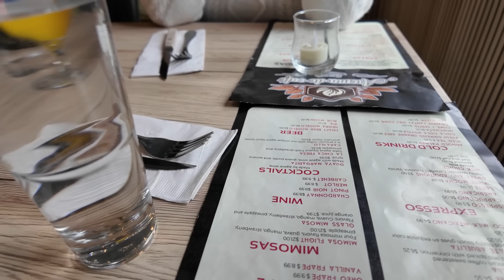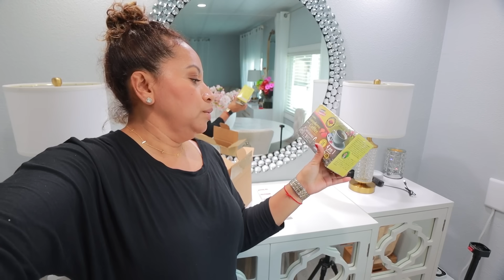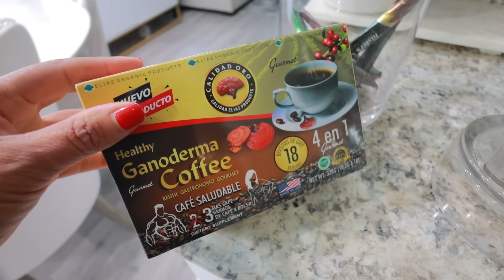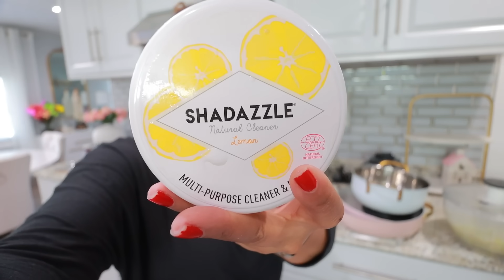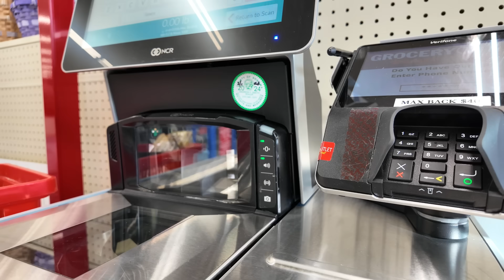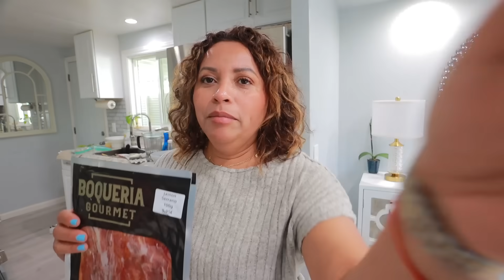MIREN LO QUE NOS REGALO MI AMIGA😍 MIS PRIMOS ESTAN DE VISITA | HOY SE VA LA VIRGEN DE MI HOGAR 🙏🏽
Pilas 🔋 recargables

Crema para lavar los trastes

Aceite para la cutícula
Lipgloss Charlotte Tilbury Collagen Lip Bath Enhanced Lip Plumping Effect - Rosy Glow

Delineador de labios CHARLOTTE TILBURY Lip Cheat re-shape & re-size lip liner - Hot Gossip
Toallas para la limpieza

Mi cafe favorito☕️